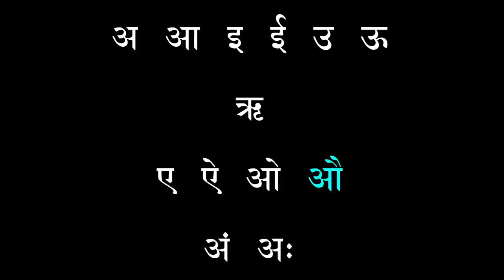Sanskrit Alphabet Song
Memorize the devanagari alphabet effortlessly by singing it while looking at each highlighted letter.

This video belongs to one lesson of the Online Sanskrit Course for Western Yogis found